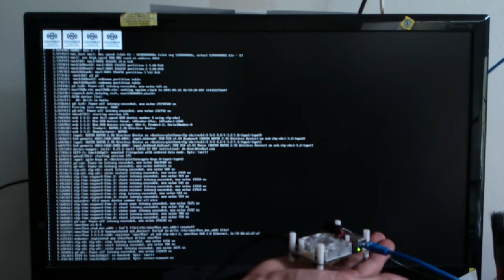ChainBot Kernel & OS Boot Time - Demo Video - ChainBot HD-v1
ChainBot HD-v1 Kernel & OS boot in FullHD mode in about 7 seconds!

The ChainBot is a powerful and reliable standalone Hardware Decentralizer that is able to perform several tasks and functions at the same time while efficiently protecting, strengthening and supporting the decentralization, peer-to-peer and blockchain based technologies.

As of now, ChainBotHD OS supports:

- Ethereum +xyz
- Bitcoin + P2Pool + zxy
-Namecoin + DNSChain + ZeroNet